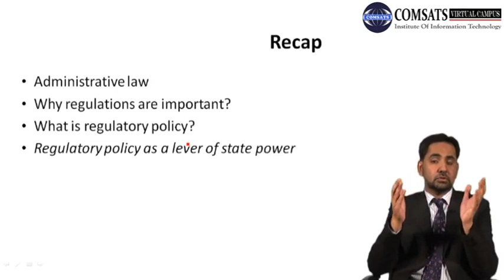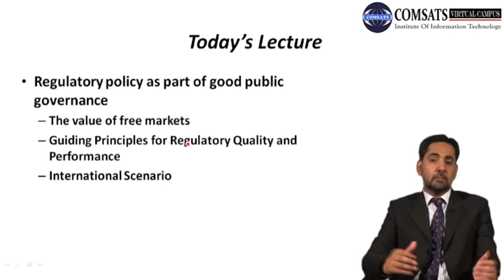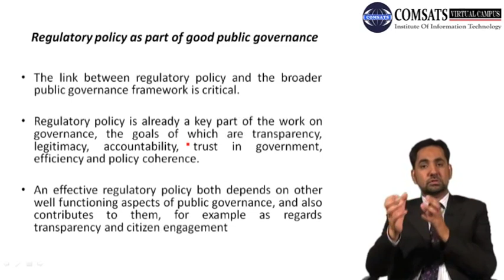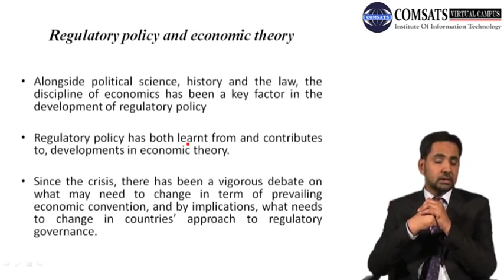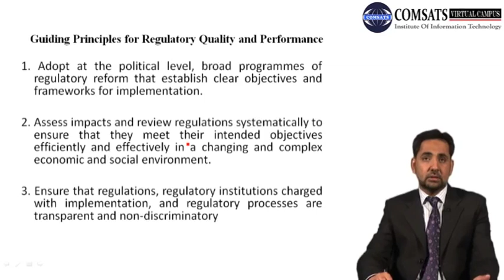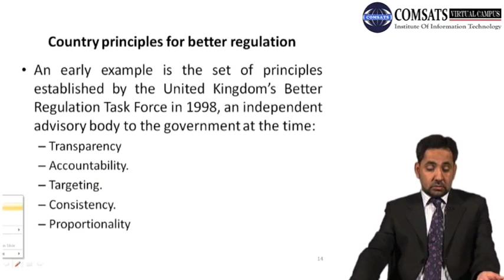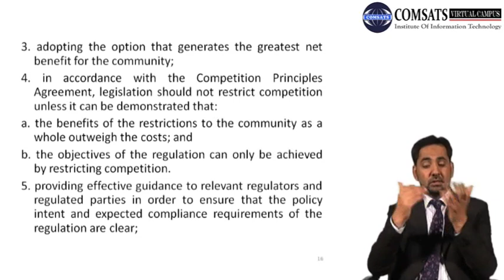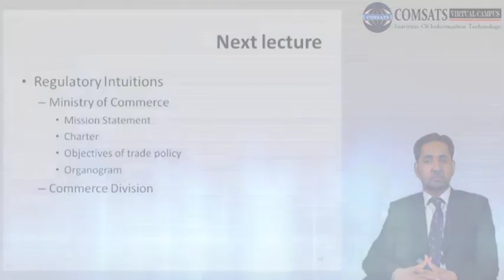Regularity Administrative Institutions MPA517 LECTURE 07